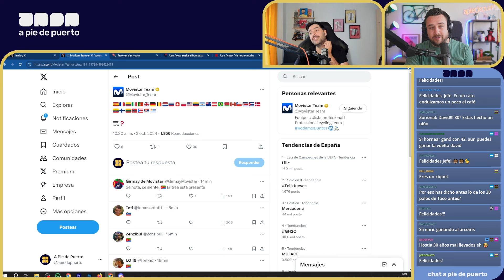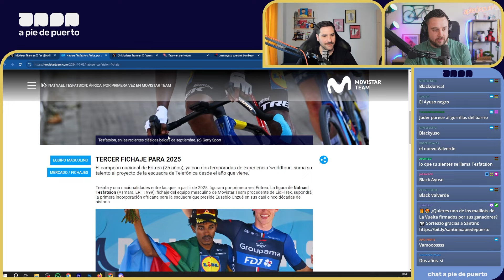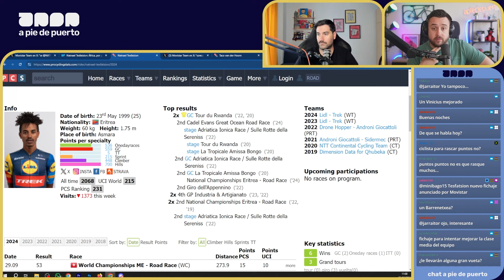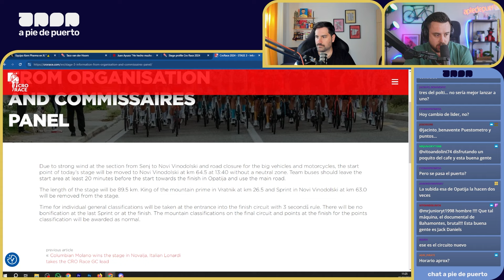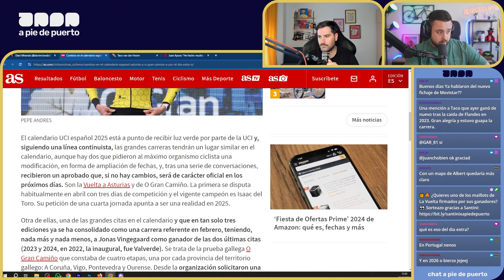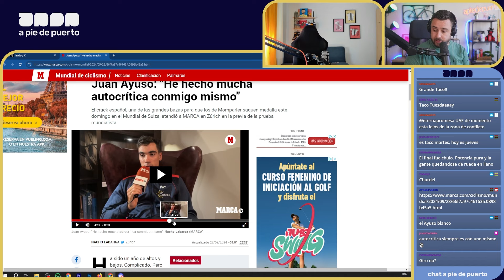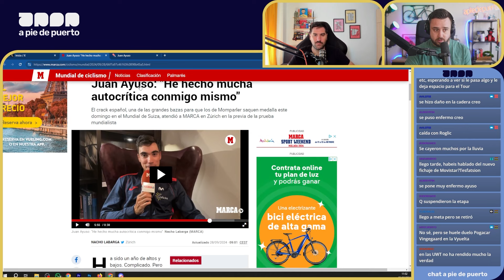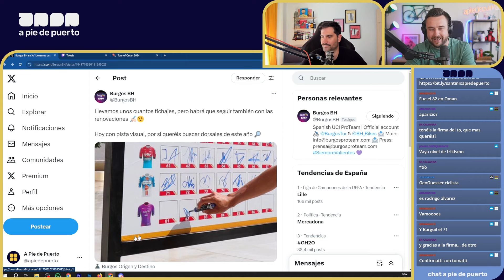JUAN AYUSO NO CORRERÁ EL TOUR DE FRANCIA 2025 | Café y Ciclismo #362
Café y Ciclismo #362 analizando la actualidad del ciclismo. Nuevo fichaje en el equipo Movistar Team con Natnael Tesfatsion, el ciclista eritreo del Lidl Trek. Repaso a la actualidad con la CRO race y la buena actuación de Pablo Castrillo. Reacción a la entrevista a Juan Ayuso en Marca antes del Mundial en la que confirma que no correrá el Tour de Francia 2025.

Temas del café:
00:00 - 32:25 Café y Tesfatsion
35:26 - 45:10 2ª Etapa CROrace
45:11 - 51:13 O Gran Camiño un día extra
51:14 - 1:12:35 Ayuso no al Tour 2025
1:12:36 - 1:22:15 Pista Burgos BH

⭐ ¡SÍGUENOS! ⭐

👇 NUESTRAS REDES👇
🎙 David García